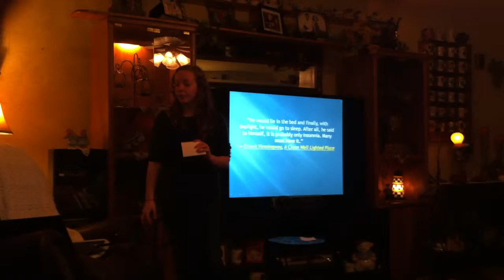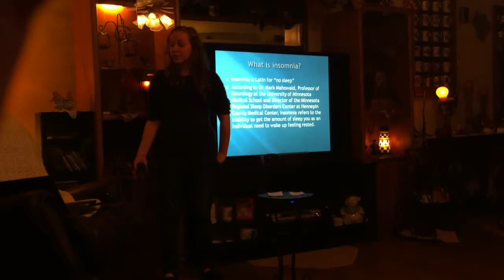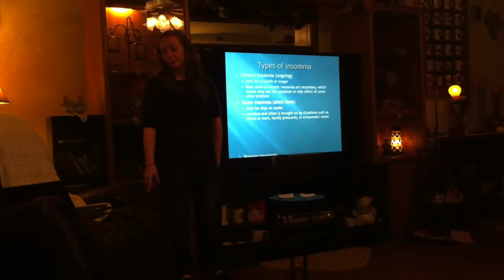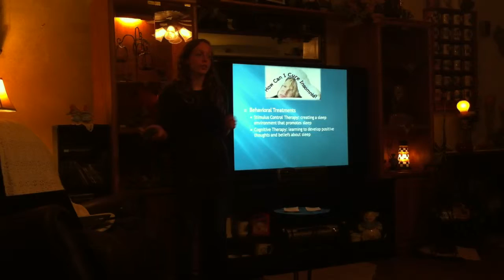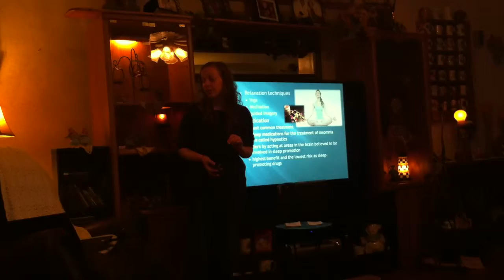Informative speech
A speech for my class.  My camera person sucks.